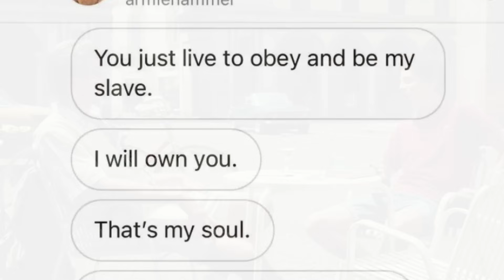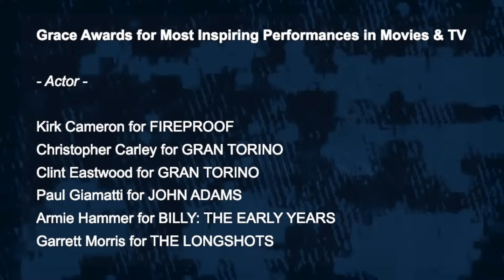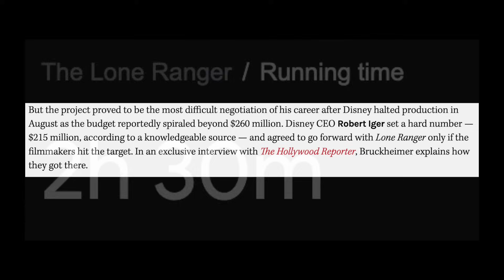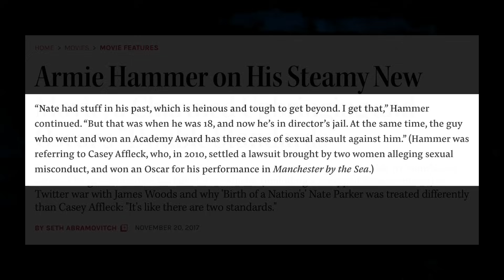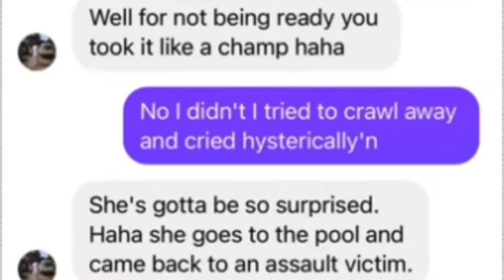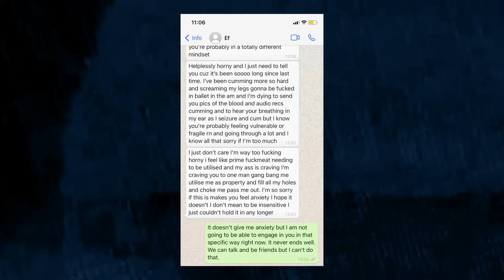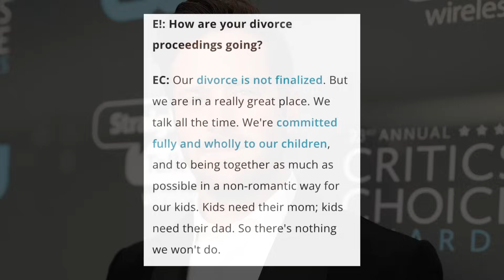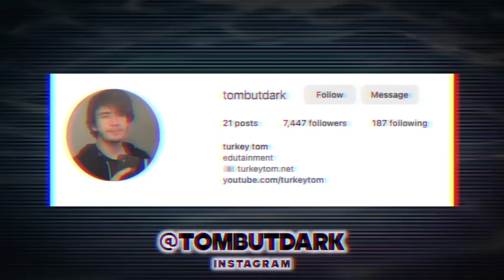The Rise & Fall of Armie Hammer